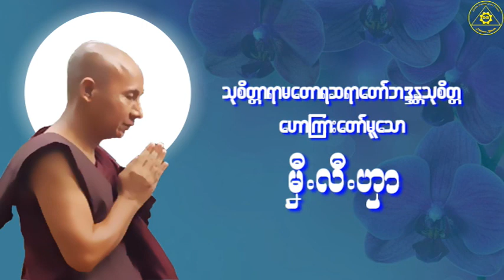Karen Dhamma Talk-ကရင်တရားတော်များ (မာန်နာဲသုစိတ္တတရားတော်များ)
တရားနာယူခြင်းသည်-
၁။ မကြားဖူးသော တရားစကားကို ကြားရခြင်း
၂။ ကြားဖူးတာကို ရှင်းရှင်းလင်းလင်း သိစေခြင်း
၃။ယုံမှားမှုမှ ပယ်ဖျောက်နိုင်ခြင်း
၄။အယူဖြောင့်မှန်စေခြင်း
၅။စိတ်ကို ကြည်လင်စေခြင်း အကျိုးကိုရရှိစေနိုင်ပါတယ်။ တရားနာ၍ သူတော်ကောင်းများ ဖြစ်ကြပါစေ။

My videos sources
1. website.
2. Karen Dhamma Talks  are Htung Mu Sayardaw's original Dhamma Talks.
Reediting and Resharing by Dhamma Bhanda